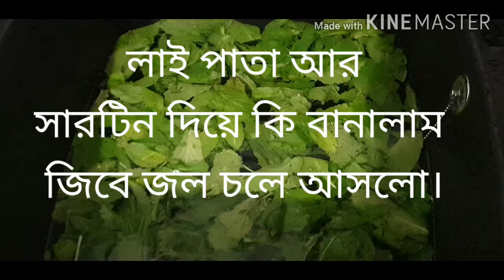Popular Lai pata with sardine borta /এক প্লেট ভাত শেষ করা যাবে এমন মজার